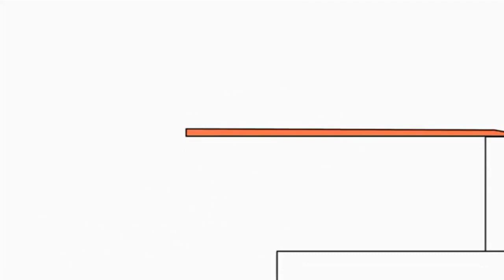15 жовтня 2021 р.